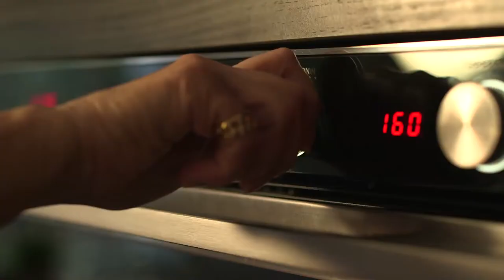Stilton And Bacon Gratin | delicious. Magazine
This crispy, cheesy, creamy stilton and bacon gratin is just what you need on those cold winter nights.

Serves 4

Ingredients:
800g floury potatoes, such as king edward, very finely sliced
100g unsmoked bacon lardons
1 large onion, sliced
Butter for greasing, plus extra (optional)
2 garlic cloves, crushed
150g stilton, crumbled
200ml double cream

Method:
1. Blanch the potato slices in a pan of boiling water for 3 minutes, then drain and lay on kitchen paper to steam dry. Leave until cool enough to handle. Meanwhile, heat a frying pan over a high heat and dry-fry the bacon lardons until crisp. Remove with a slotted spoon and set aside to drain on kitchen paper, leaving the fat in the pan. Add the onion and cook gently for a few minutes until soft but not coloured, adding a little butter if it becomes dry. Stir in the garlic, then cook for another couple of minutes.
2. Heat the oven to 180°C/fan160°C/ gas 4. Lightly butter a 1 litre gratin dish. Layer one-third of the potatoes on the bottom, season with pepper and a little salt (the stilton and bacon lardons are both salty, so bear this in mind when seasoning). Top with half the cheese, half the onion and garlic mixture and half the lardons, then pour over a third of the cream. Repeat, then finish with a layer of potatoes and the rest of the cream.
3. Bake for 50-60 minutes until the top is golden, crisp and bubbling around the edges. Leave the gratin to stand for 5 minutes, then serve alongside a bitter green salad, cornichons and cold meat.